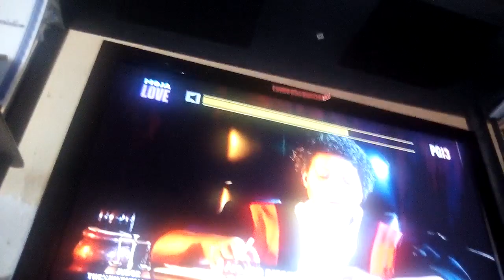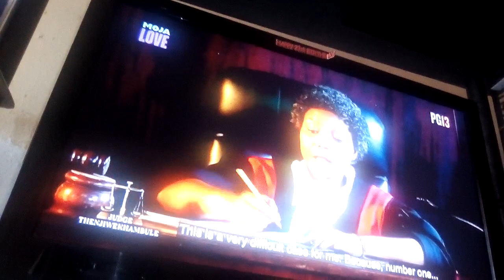Judge thenjiwe khambule